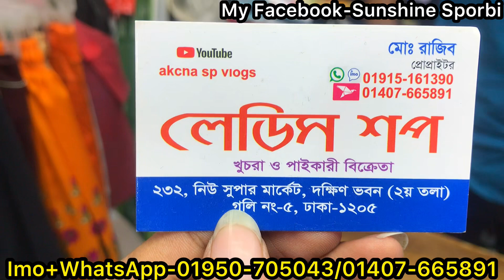Laddies latest long tops and trendy long tops collection at New market 2023